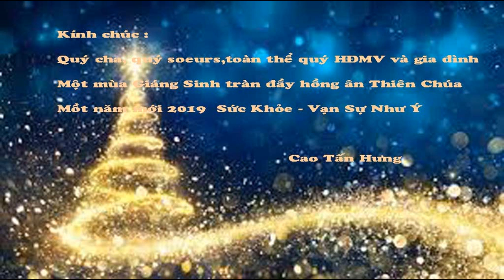Chúc Mừng Giáng Sinh 2018.Năm mới 2019